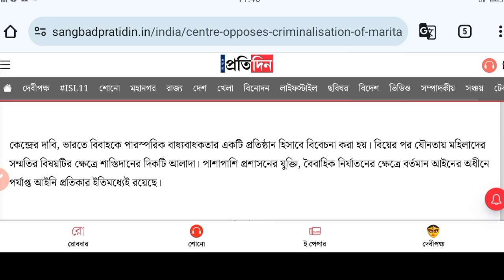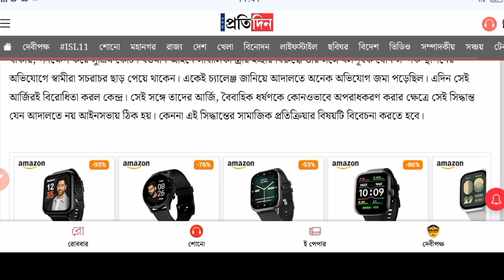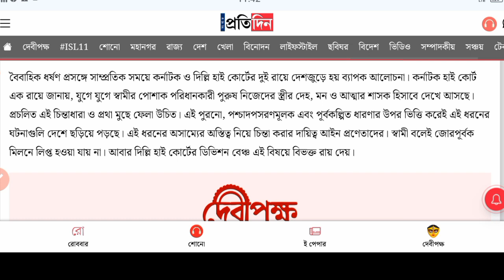বৈবাহিক, ধ*র্ষ*ণ অপরাধ করণ নয় সুপ্রিমকোর্টে আর্জি কেন্দ্র সরকারের | Maritial Assault Not Crime